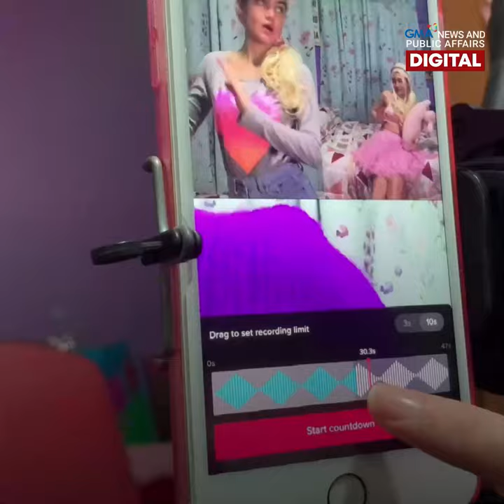Meet this real-life Barbie and Ken! | Make Your Day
Tricia Mirambil is a Barbie girl in her Barbie world! It's life in the dreamhouse for this TikToker, with her husband as Ken and even their newborn baby as living dolls. 👩‍❤️‍👨💋💖